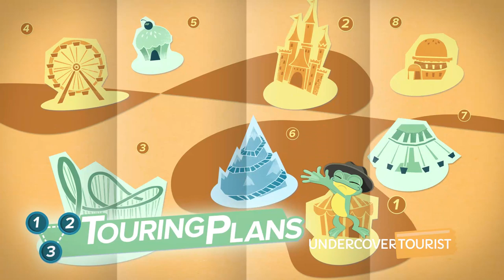Edelweiss Snacks, Disneyland Park, Disneyland Resort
Edelweiss Snacks inside Disneyland Park at Disneyland Resort (HD 1080p) — SKIP the LINES, with tips, apps and real tickets